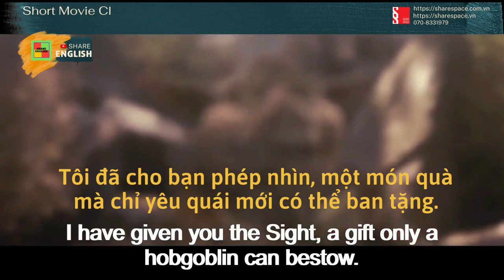Cải thiện tiếng anh qua các đoạn phim "the spiderwick chronicles 3"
+ Site 5 Số 2 Phó Đức Chính, phường Nguyễn Thái Bình, quận 1